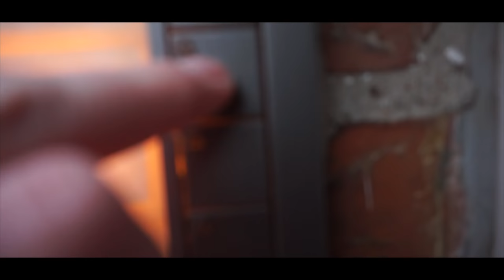Den Virkelige Udfordring | Udfordringen Ep. 1